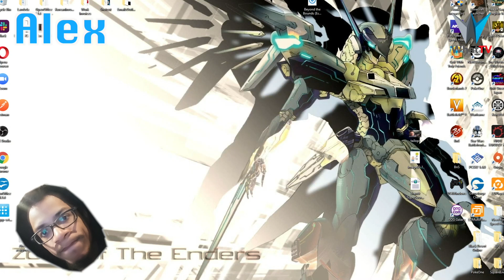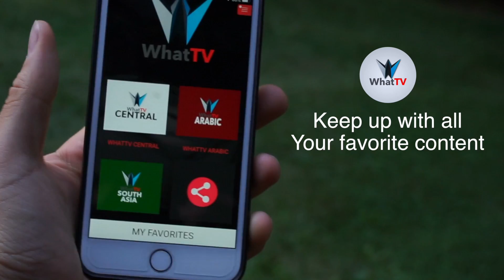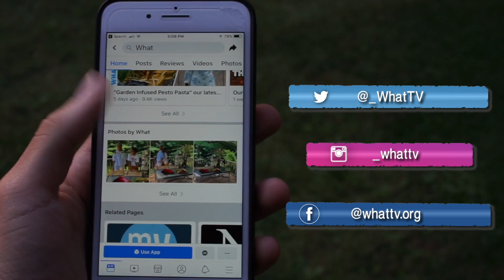Livestream recap! ▶ Minecraft Survival ▶ Ep.4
Hello guys and gals. Caleb and Alex are back at it again, but this time with a recap of the livestream that just passed by. We know that some of you cannot watch a 2 hour video with a lot of mistakes. So to make it up to you, our editor has put this together for you! Minecraft episode 4 is up! In this recap Alex goes through the mines for obsidian to create a nether portal. And he also adventures out to start a sugarcane farm. While Caleb chills out and remodels the house. What could go wrong?